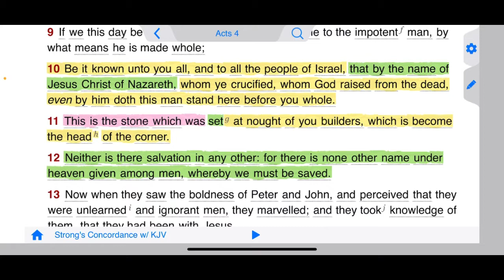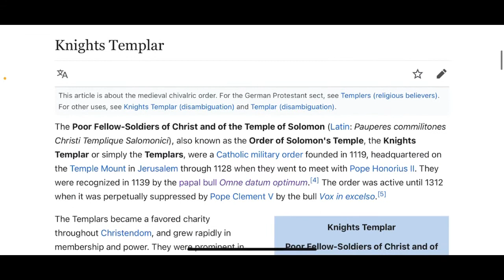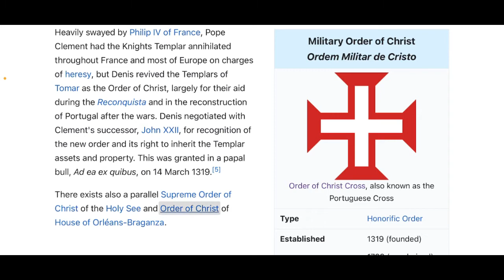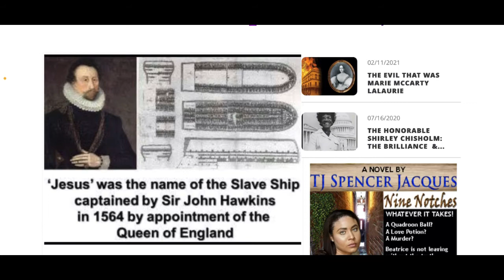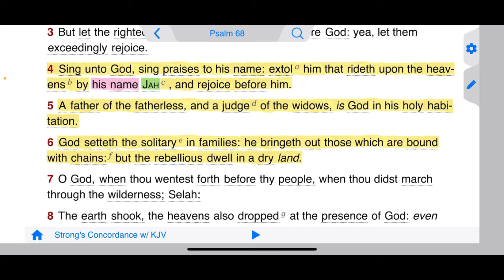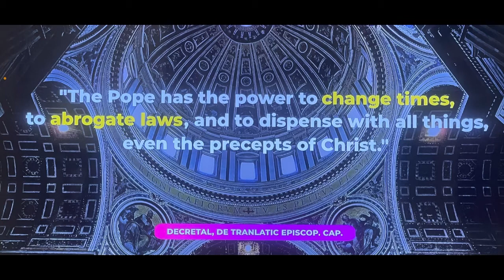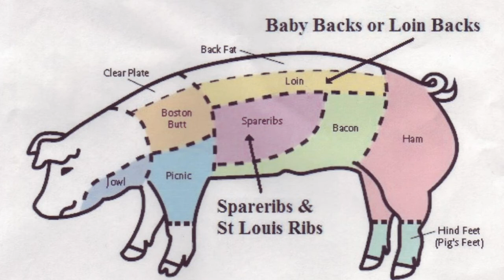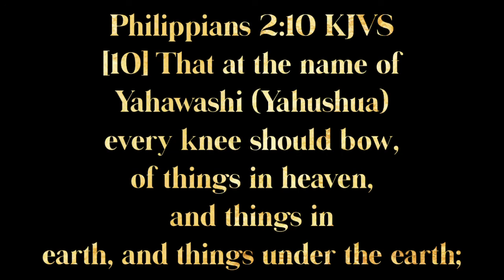Where Did Jesus Come From?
The name Jesus has the world in adoration and praise, but what about its origins? This lesson goes over the true name of The Son of Yah and where the start of the name Jesus came into play.